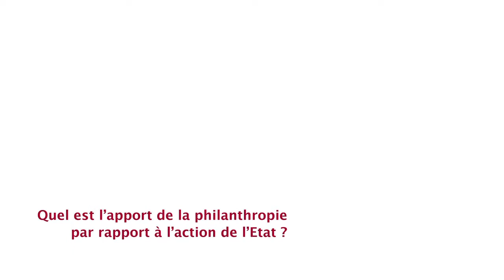La philantrophie. Des entrepreneurs de solidarité par Francis Charhon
Portée par un homme ou une entreprise qui désire améliorer l'environnement dans lequel il vit, la philanthropie peut s'exprimer sous des formes variées. Les philanthropes peuvent mener des actions d'intérêt général en finançant directement des associations, en s'impliquant eux-mêmes bénévolement. Quoique potentiellement significatives, ces actions ne sont pas, pour la partie portée par les particuliers, identifiables statistiquement. Elles échappent de ce fait à l'analyse. Il est donc difficile d'en parler précisément. En revanche, lorsque la philanthropie prend la forme juridique d'une fondation ou d'un fonds, elle devient observable.
Nous approcherons donc essentiellement la philanthropie à travers ces formes très abouties.